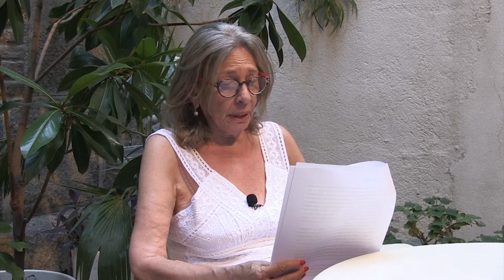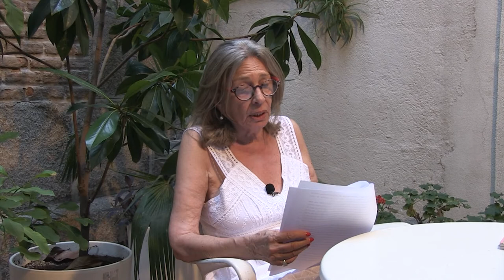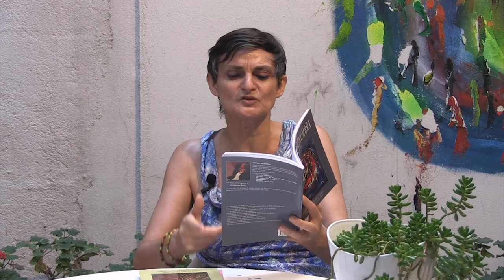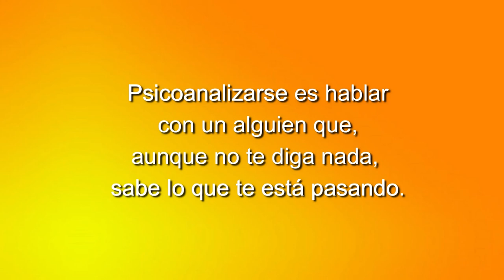66 LOS CUENTOS DE NORMA: MIS VIOLACIONES